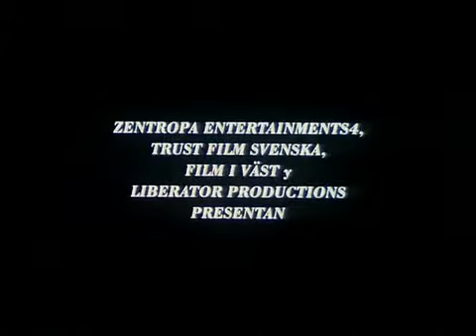Trailer película Bailar en la oscuridad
Una madre que se va quedando ciega, haciendo de todo para que su hijo no corra la misma suerte (herencia genética), sin importar que le cueste su propia felicidad.